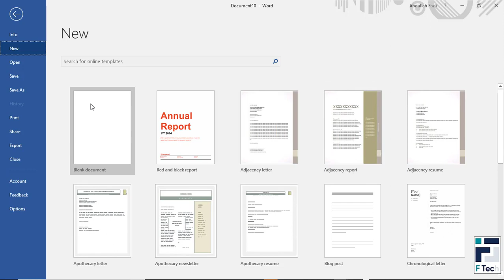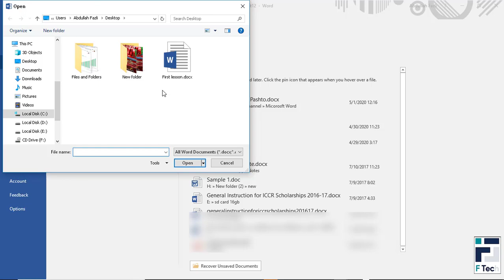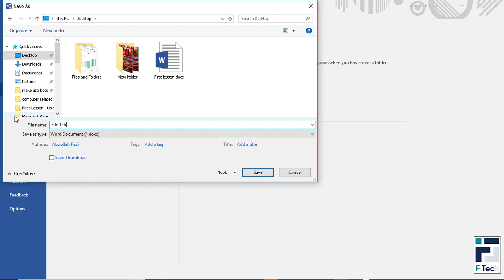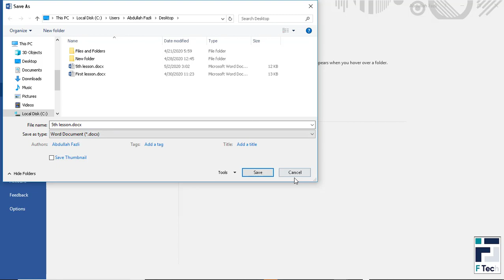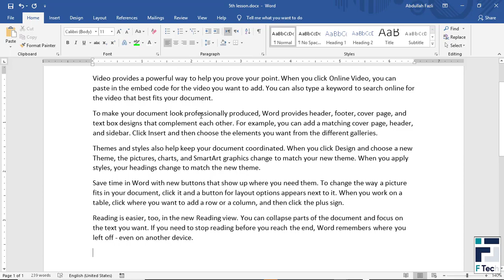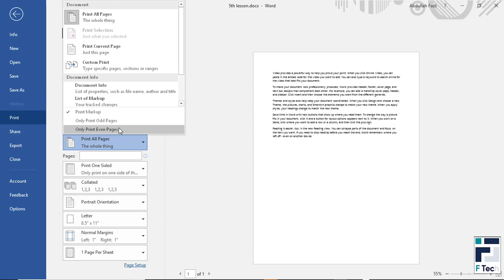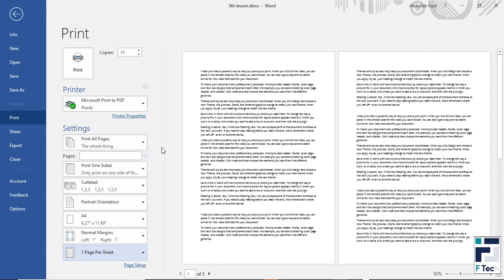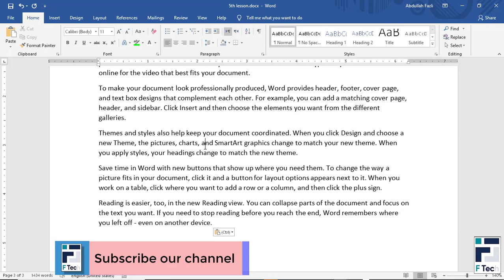New, Open, Save, Save as, Print in Word | Lesson 5 | مایکروسافټ ورډ ۲۰۱۹ په پښتو ژبه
Today we have discussed on the followings;
 - New Document
- Open old documents
- Save current document
- Save as
- Printing your document

که چیری تاسی د همدې کورس لومړنی درسونه نه وی کتلی، د لاندی لینک له لاری یې پیدا کولای سئ